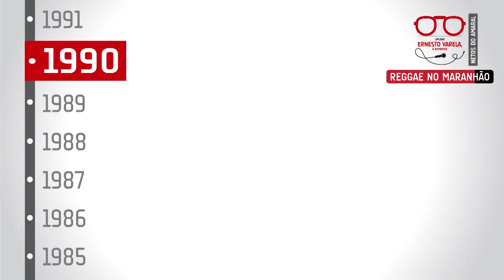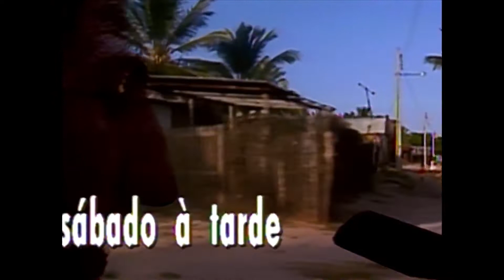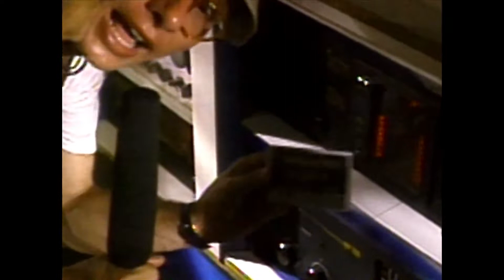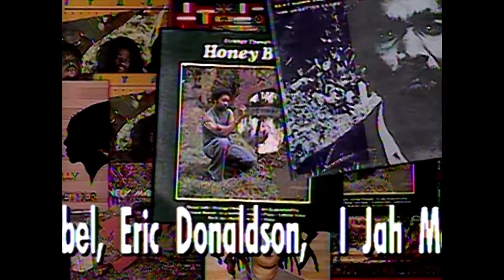ERNESTO VARELA: NETOS DO AMARAL: Reggae no Maranhão (1990)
Varela apresenta São Luís do Maranhão, cidade fundada por franceses, colonizada por portugueses, ocupada por holandeses e invadida pelo reggae jamaicano.

São Luís, MA. Brasil

Ficha técnica:
Ernesto Varela: Marcelo Tas
Valdeci: Eder Santos
Direção, roteiro e edição: Marcelo Tas e Eder Santos

OBS.: A ideia é de divulgar mais ainda essas informações sobre o movimento reggae dançante do Maranhão.